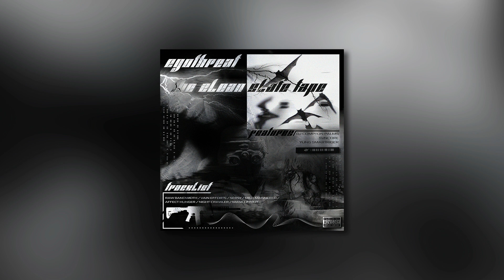EGOTHREAT - THE CLEAN SLATE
00:00   1. MASK LAYOUT w/ YUNG SMARTRIDER
02:57   2. SERSY
05:53   3. VAIN EFFORTS w/ DJ COMPTON PALMS
08:39   4. RAW BANDWIDTH
11:03   5. AFFECT HUNGER
13:39   6. NIGHT CRAWLER w/ SVNCORE
17:01   7. MILD MANNERED